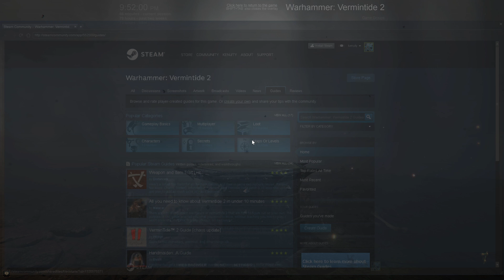Warhammer: Vermintide 2 Playthrough part 2 ACT I - Convocation of Decay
More on Vermintide 2 gameplay, don't know where all tomes and grim are but found a few in  warhammer vermintide 2